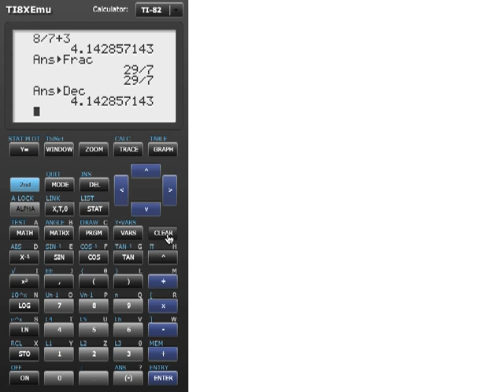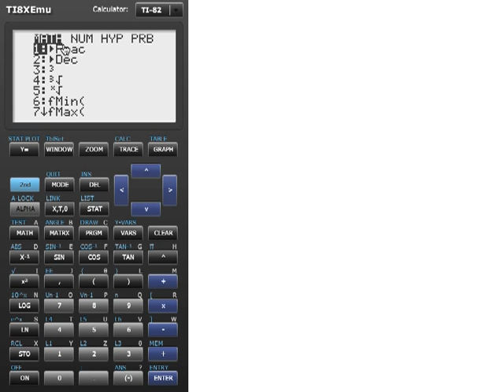TI-82 och TI-83 del 3 - Visa tal i bråkform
Den här videon visar hur du kan få din TI-82:a eller TI-83:a att visa tal i bråkform istället för i decimalform. Jättesmidigt om du vill ge exakta svar istället för att avrunda.